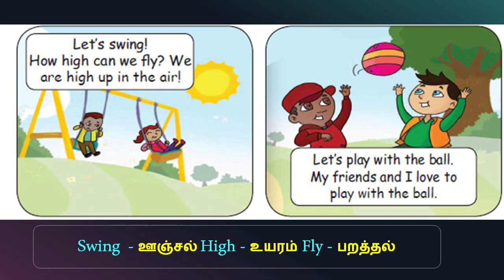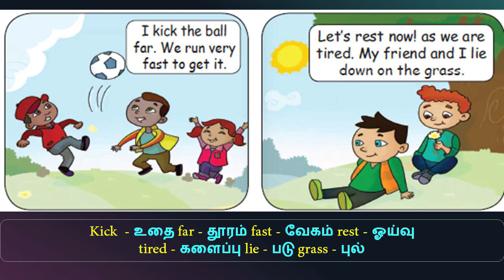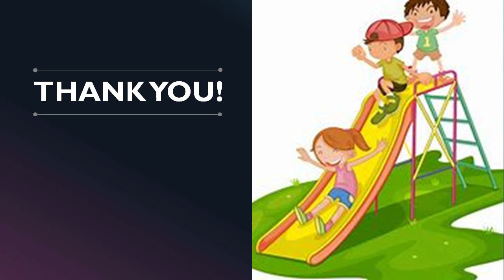A Day in the Park| 3rd English| Unit 3| Term 3| Samacheer Kalvi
புதிய அருஞ்சொற்பொருள்  - தமிழில் விளக்கம்